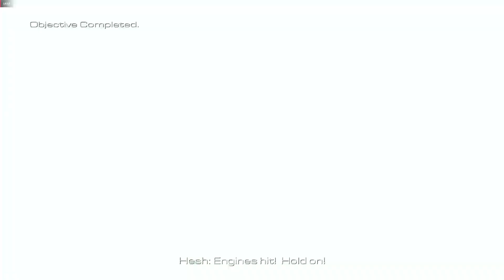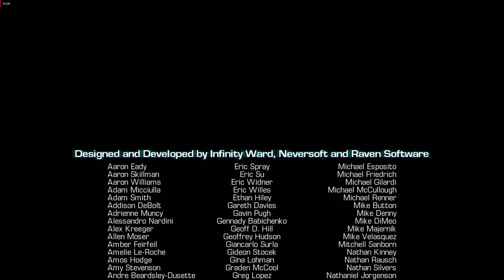CALL OF DUTY: GHOSTS - COMPAGIN MISSION - LAST MISSION - LAST PART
AMD RADON RX 560 4GB DDR5 ASUS GAMING EXPERIENCE
realME YT
@realME  YT